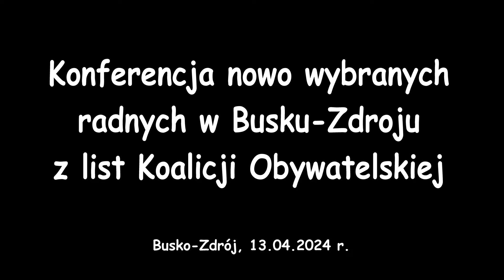Konferencja nowo wybranych radnych z list Koalicji Obywatelskiej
W wyborach samorządowych, które odbyły się 7 kwietnia, Koalicja Obywatelska zdobyła 3 mandaty do Rady Miejskiej i 1 do Rady Powiatu. Mandaty radnych uzyskali: Andrzej Bydłosz do Rady Powiatu Buskiego, Kamil Oliwkiewicz, Paweł Ściubisz i Paweł Solarski do Rady Miejskiej w Busku-Zdroju. Podczas mini-konferencji w sobotę, 13 kwietnia nowo wybrani radni z listy Koalicji Obywatelskiej podziękowali swoim kolegom z listy, kontrkandydatom z innych komitetów oraz mieszkańcom.